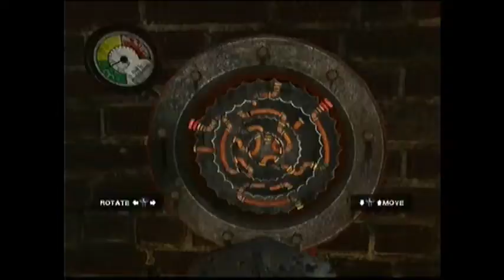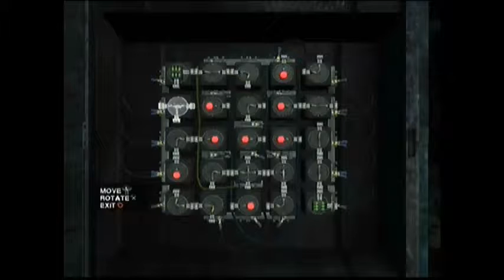SAW: The Game - Part 12